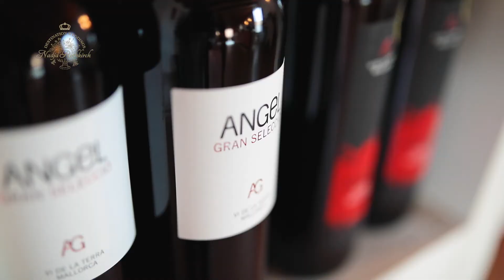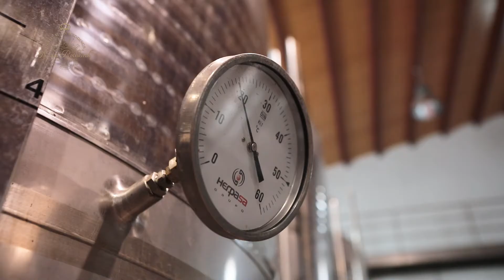Evento visita guiada viñedo